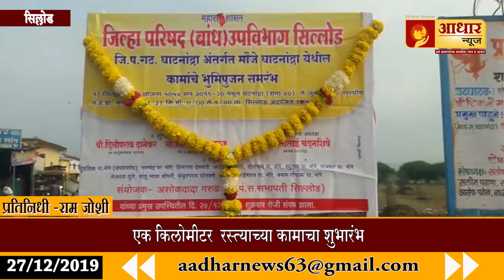घाटनांद्रा ते श्री क्षेत्र जोगेश्वरी देवस्थानाकडे जाणारा रस्त्याच्या कामाच शुभारंभ